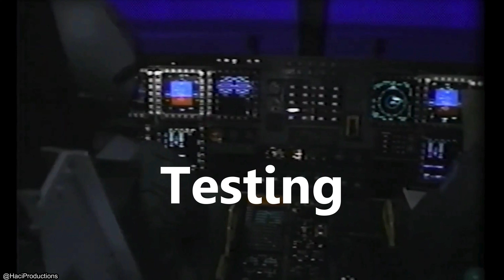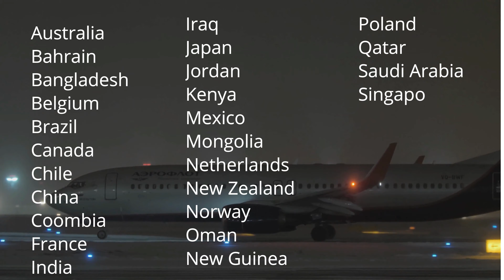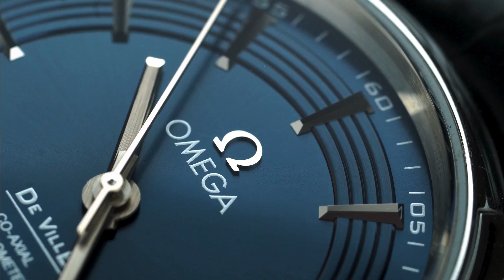The World's Most Expensive Private Jet in 2024 | Fact genius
| Fact Genius
Voice Over : Muhammad Adnan
channel name:  fact genius
Presented by :- .

Time Code
Intro 00:00 - 00:38
B-2 Sprit 00:39 - 01:39
BBJ 787 01:40 - 03:02
End  03:02 - 03:31

1)This video has no negative impact on the original works (It would actually be positive for them)
2)This video is also for teaching purposes.
3)It is not transformative in nature.
4)I only used bits and pieces of videos to get the point across where necessary.

1)This video has no negative impact on the original works (It would actually be positive for them)

 Search Treams
World के Top 10 Most Expensive Private Jets, List में दो Indian भी !!! Don't Miss!!!,
Inside World's 5 Fastest & Most EXPENSIVE Private Jets,
Inside World's 5 Next-Gen Luxury Private Jets,
Inside the Emirates Private Executive Jet A319ACJ,
Flying $200 Million Boeing 747-SP Private Jet ALONE,
Top 8 Most Expensive Billionaire Private Jets,
Inside One of The Largest PRIVATE JETS in The World,
Inside The World's Only Private Boeing 787 Dreamliner!,
10 Most Expensive Private Jets In The World,
most expensive private jet in the world in hindi,

Discrition Tags
top 10 world's most expensive private jets and their owners,
the world's top 10 most expensive private jets,
the world's ten most expensive private jets,